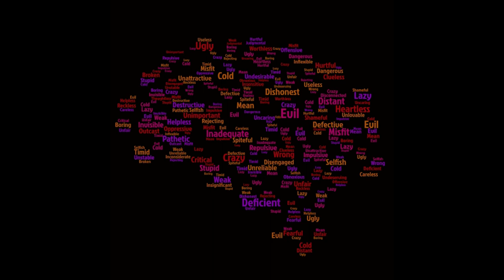Avoid Going Back To The Narcissist